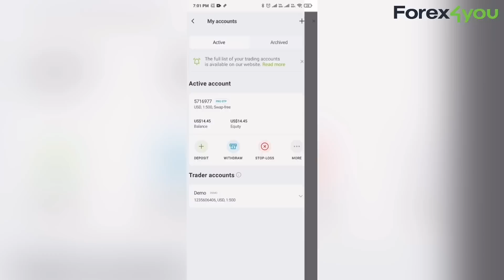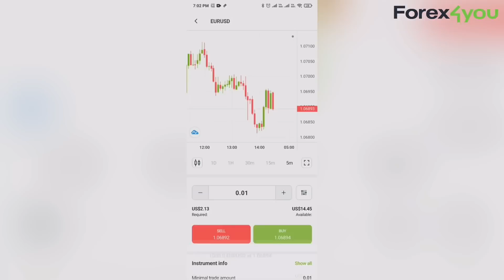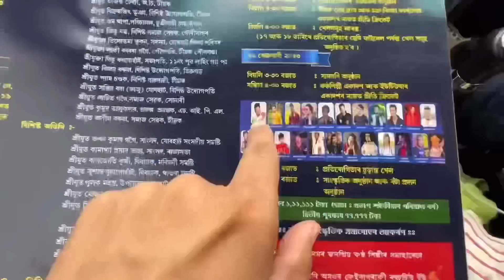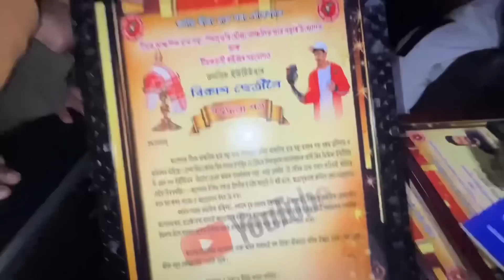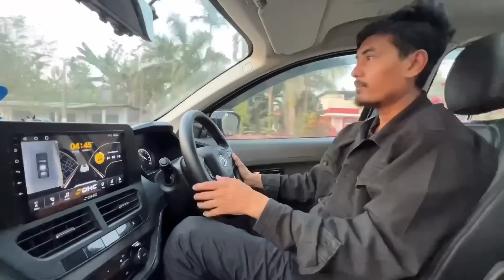এটা ডাঙৰ কামৰ কাৰনে আহিলো 🙏 Ravi Dar logot akeloge